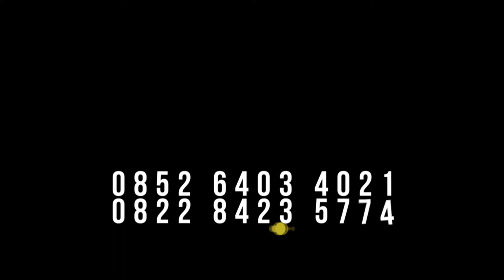A NIGHT ON BROADWAY WITH SOCIALITE'S CRIB (1ST ANNIVERSARY)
Socialite's Crib 1st Anniversary

A Night on Broadway

Date: Friday, 13th May 2016
Time: 6 pm - drop
Dress code: the classy, vintage & roaring 1920's (this is a must guys, you will get an exclusive prize for that fabulous costume)

Dress code clue: you can dress up as a Marilyn Monroe, Audrey Hepburn, Lana del Rey, Madonna, Leonardo Di Caprio, etc

Events:
-One on one darts challenge supported by Phoenix Darts (get a free fresh beer if you follow this game) *limited*
-Barber show by Cord Barbershop aka The Roots Barbershop (if you haven't style your hair, you can come with messy hair and they will help u to style your hair!)
-Acoustic Band by Carita & Royalcoustic
-Talent: Madonna Lip Sync, dancer, etc
-Photo booth
-Launching new drinks (shot bucket)
-Door Prize
-Games (kiss me with pasta)🍝💏
-Best costume
-Fireworks
-Limited souvenir

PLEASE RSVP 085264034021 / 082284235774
*limited seat*

Help us to spread the news, it means a lot.

Pemesanan papan bunga, Lynz Florist 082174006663